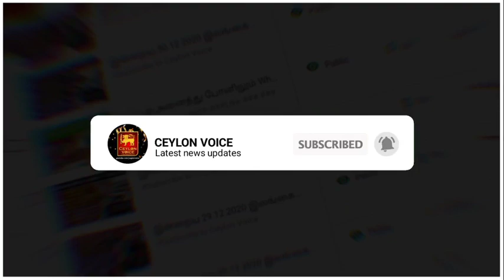இன்றைய 22.01.2021 இலங்கையின் முக்கிய செய்திகள்!Today Switzerland foreign|Bimal Ratnayake challenged